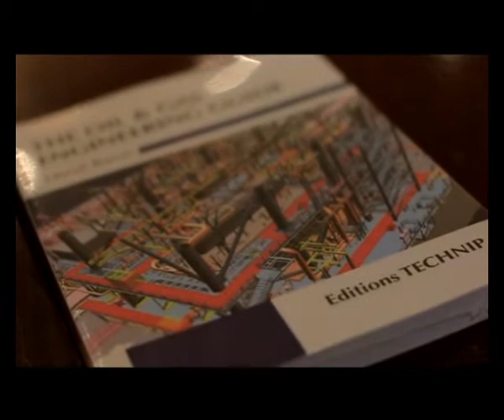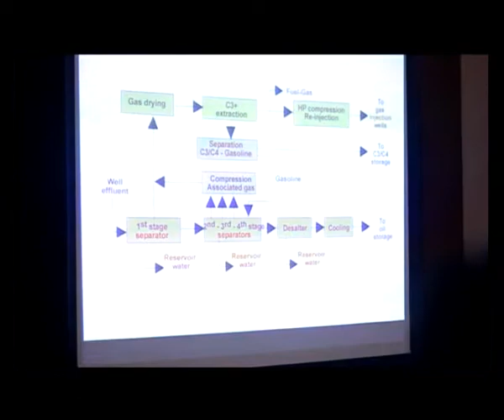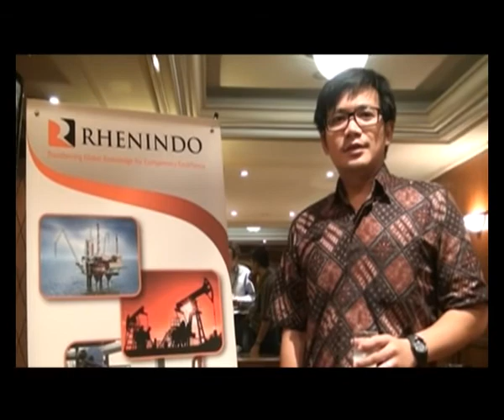Hands-On Engineering Management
Training : Hands-On Engineering Management
Instructor : Herve Baron
Organized by : RHENINDO